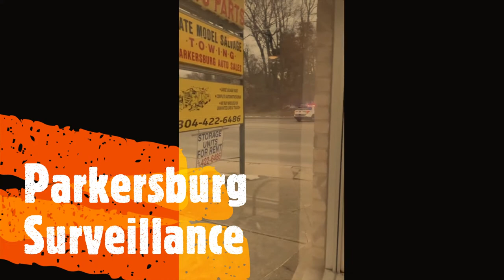Parkersburg West Virginia Guy out bikes police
Interesting Fact:
Paved roads became mainstream not because of automobiles, but because of bicycles. While cars could go across cobblestones fairly well, bicycles could not. – Source